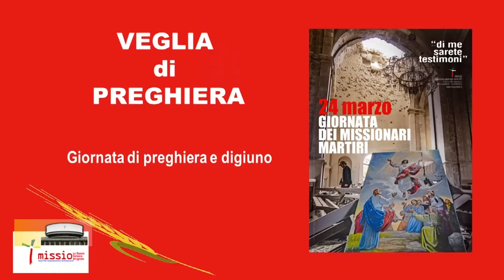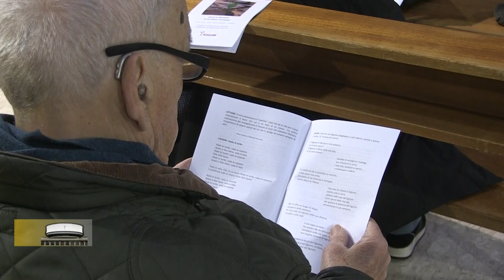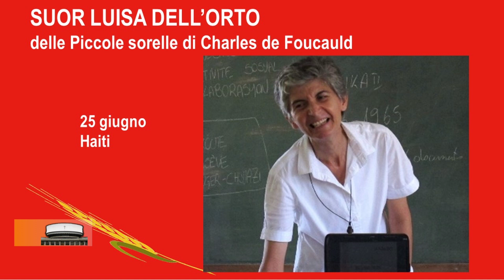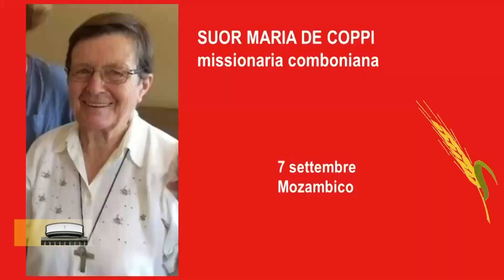Essere Chiesa Oggi n.31 28-03-2023